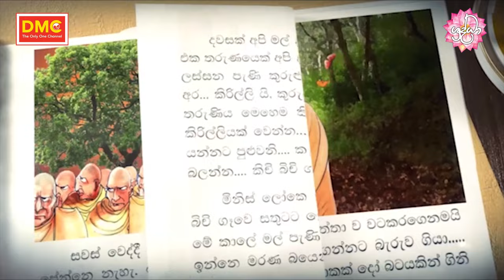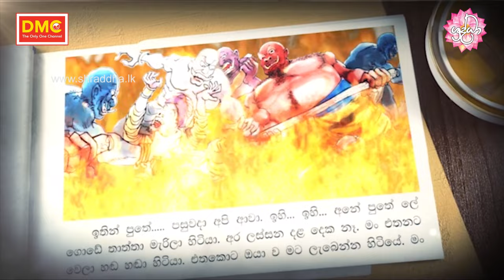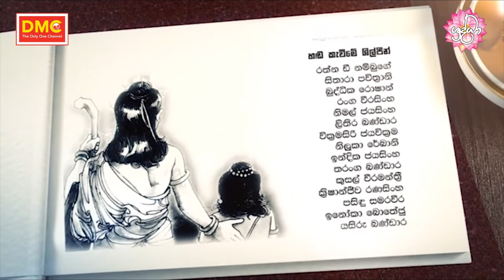Miththawindaka jathakaya | Shraddha TV